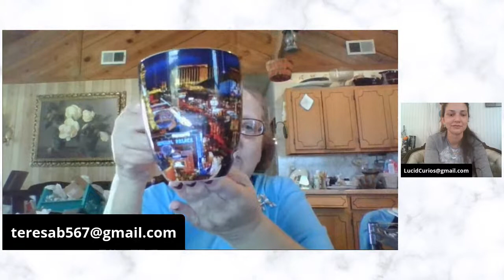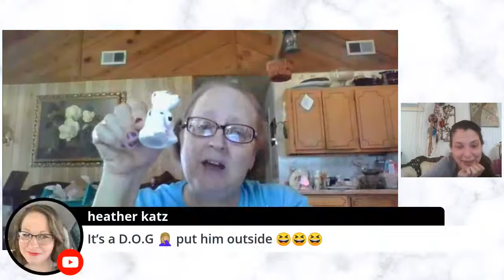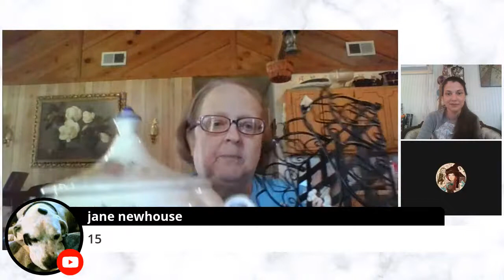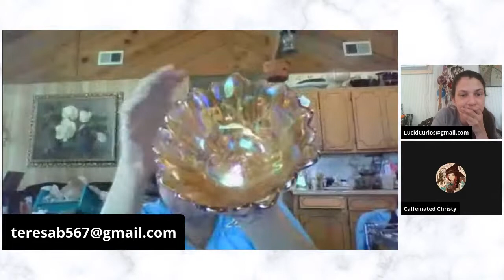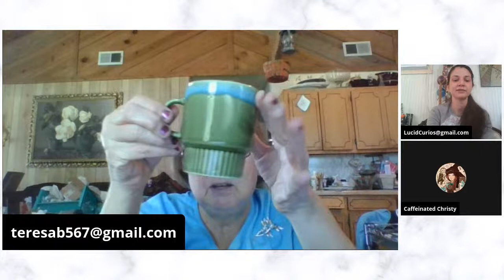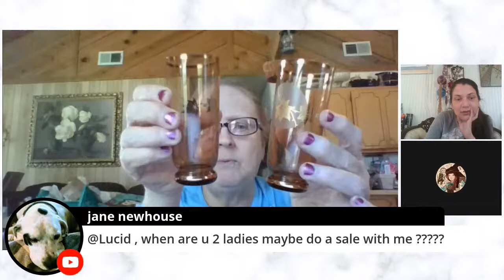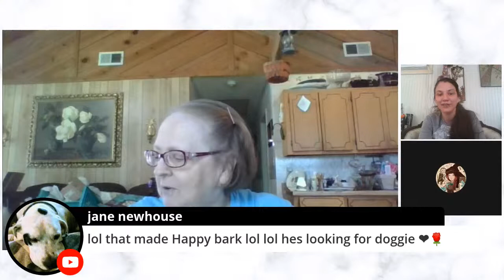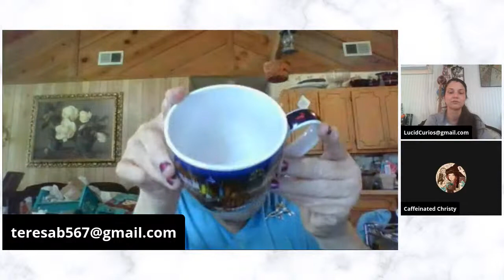Live Sale in the Morning with Teresa and Lucid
Live Sale at 10 AM CST with Lucid and Teresa
Email your:
YouTube name
Full name & Mailing address:

We do our best to invoice and ship out by next day. We do not hold orders unless international buyer who has made previous arrangements. You pay the price of goods and the cost of shipping. Shipping is not included in the sale price. Shipping will be calculated and added to your invoice.

Save Our eBay Stores:
*Lucid Curios
*SweetTsTreasureby TeresaB
*Caffeinated Christy